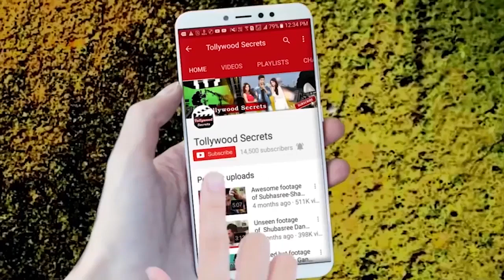Shakib Khan-Bubli || Boom Boom || Superhero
Watch full updates on Bangla movie Superhero starring Shakib Khan, Bubli and others, news, events, gossips,fashion trends, style statements, live video,shoot reports of your favourite celebrities direct from shooting location, brought to you by Tollywood Secrets.